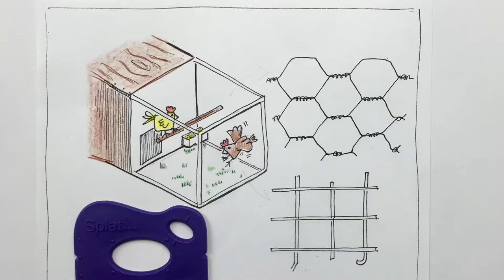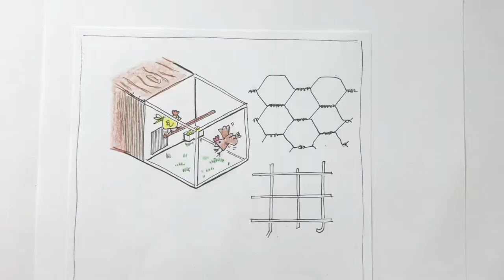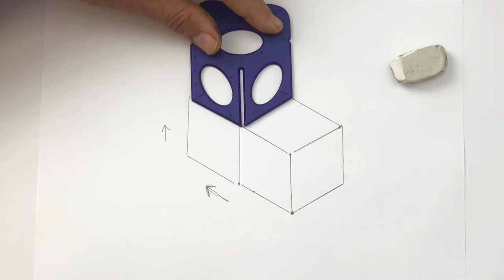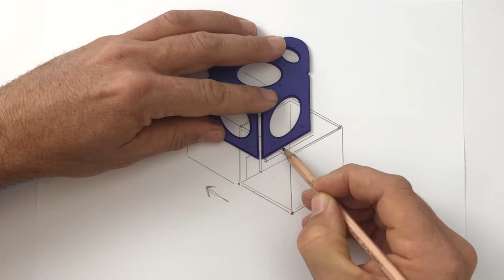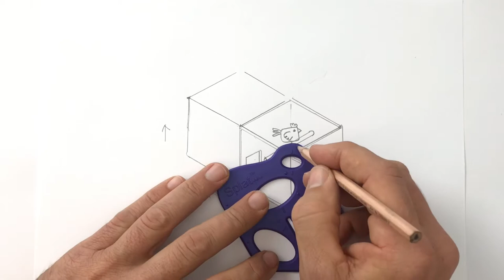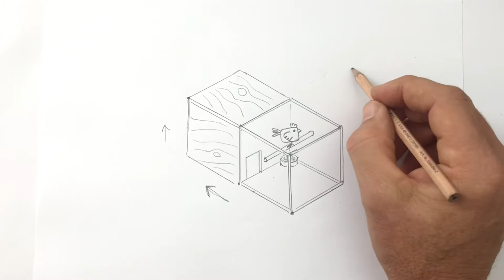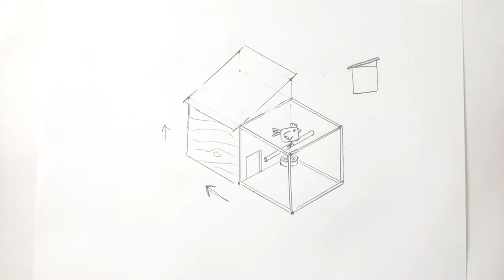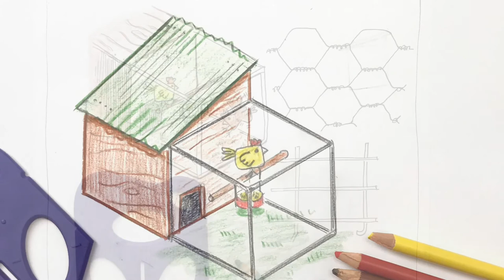How to design a chicken coop. STEM Project. Engineering Drawing for Beginners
A step-by-step tutorial on how to design and draw a chicken coop in 3D. Learn design skills for visually communicating ideas in STEM projects.

@splat3d Insta, Twitter & Facebook.

STEM Challenges often include the engineering design process. An important part of that process requires kids to think about problem-solving by generating design ideas. It is the sweet spot of design; the moment an idea becomes tangible. The trick is students can’t just think about it, they need to be able to communicate their ideas. An introduction to engineering graphics is often the missing element when teaching STEM for kids.

We are on a mission to improve students' understanding of engineering and industrial design. Engineering drawing is not about learning how to draw pretty pictures, it’s about quick sketching that tells the story of their design; to illustrate how the shape and texture of the object relates to its function.

Unlocking a child's imagination and allowing them to grow into their creativity, instead of out of it, is one of the best gifts educators and parents can give to children.